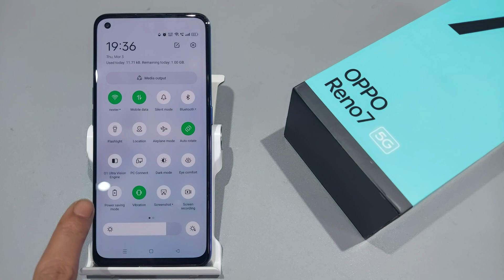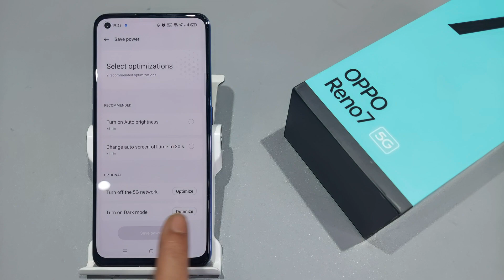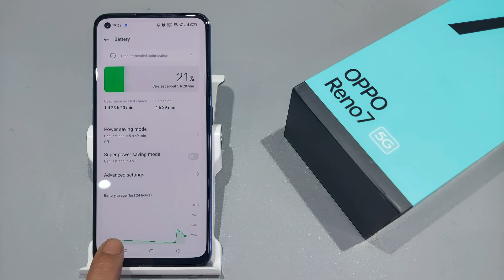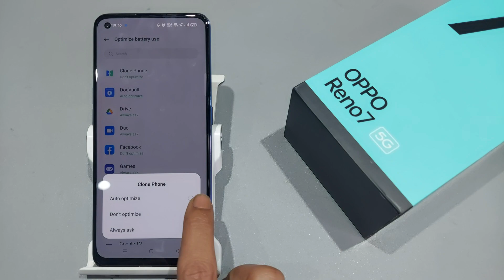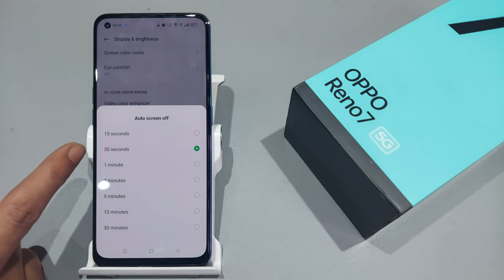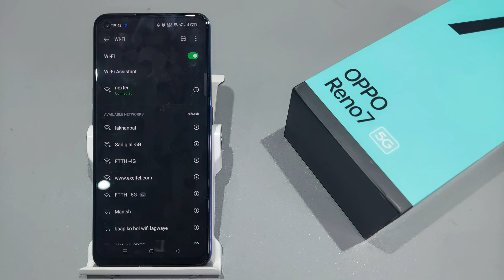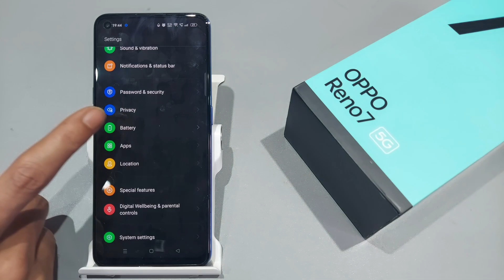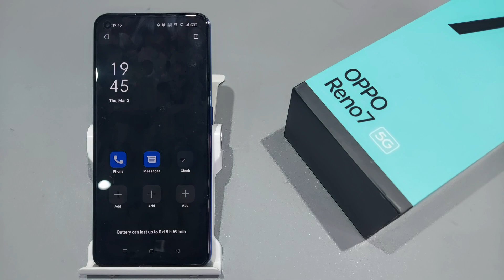Oppo reno 7,6pro battery full setting | Oppo reno 6 me battery draining ki problem kaise thik karen